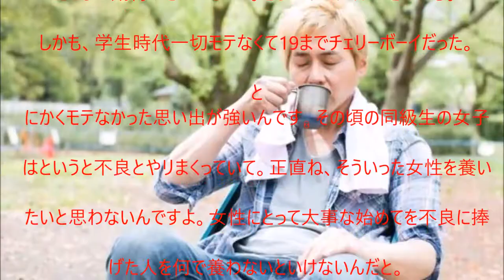【衝撃】芸人ヒロシ45が結婚しない理由（笑）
UC6MWunFaUb7723WjPq_Xn_Q?disable_polymer=true